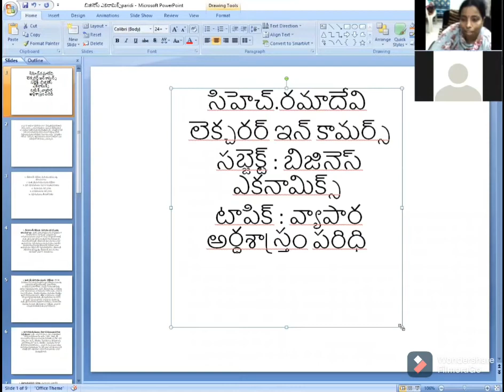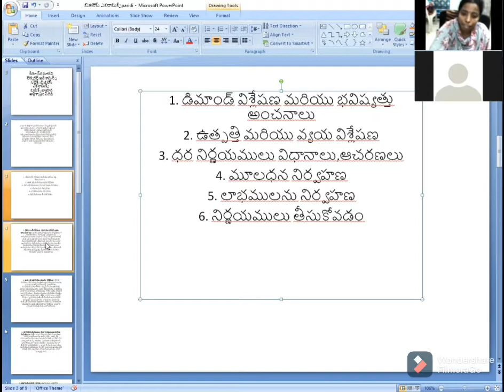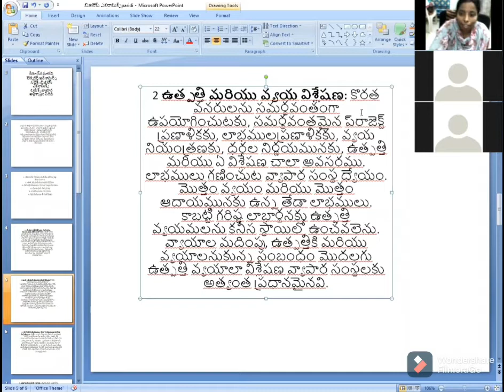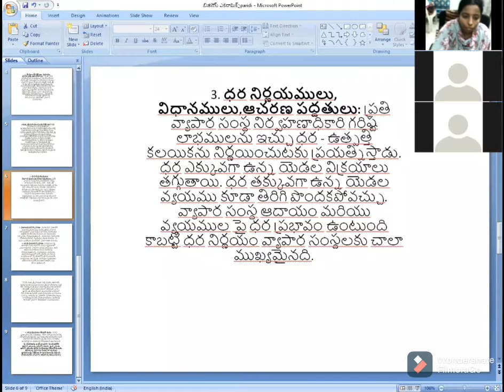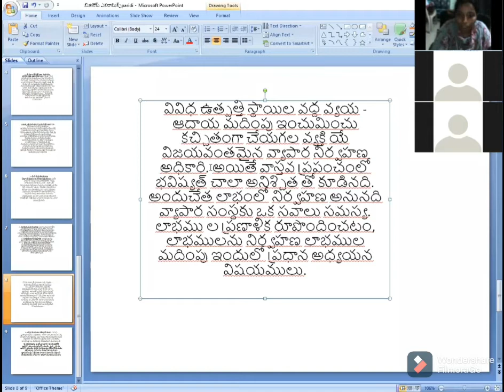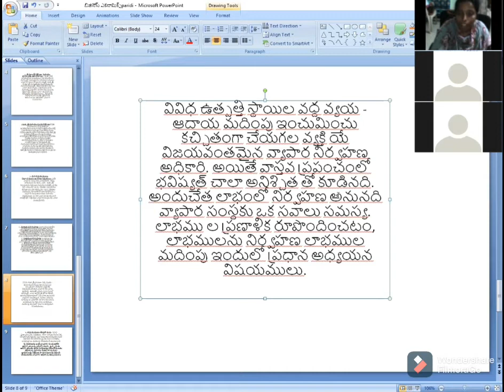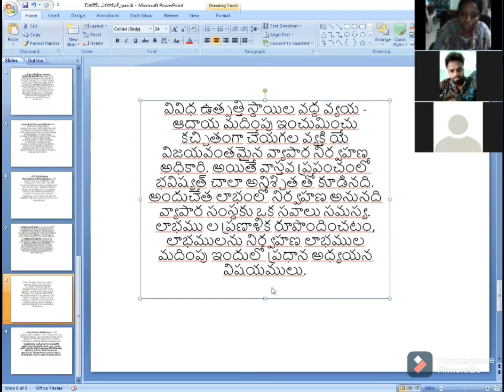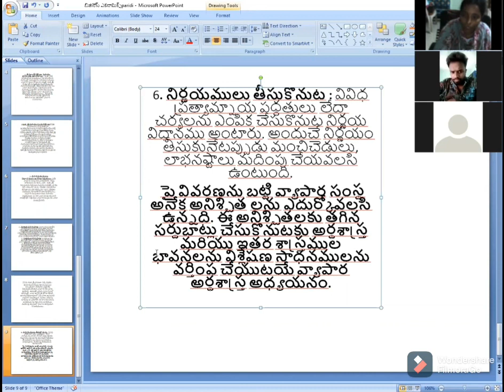5 June 2021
BUSINESS ECONOMICS  SCOPE